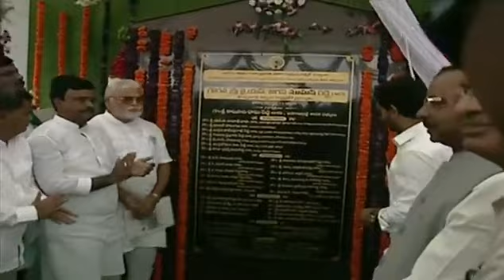అవుకు రెండో టన్నెల్ ను ప్రారంభించిన సీఎం జగన్